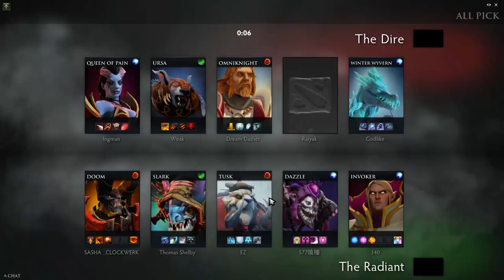Team Secret w33haa Ursa crushing pub